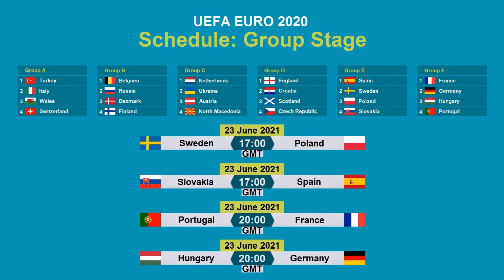جدول المباريات كأس امم اوروبا 2020 ومجموعات البطولة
تم انشاء جميع مقاطع الفيديو على هذه القناة بجهد شخصي (زراعة الخضروات المنزلية).
من فضلك لا تحاول نسخ او اعادة تحميل مقاطع الفيديو الخاصة بي وتذكر ان الله يحاسب الذي يسرق تعب غيره.